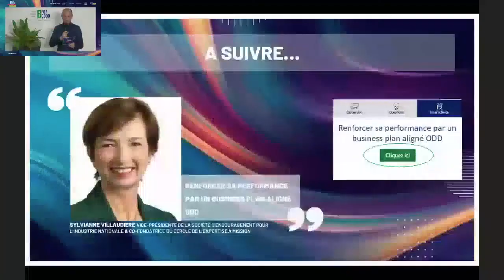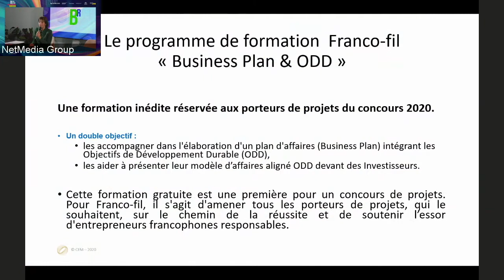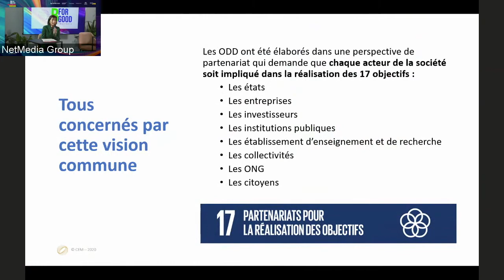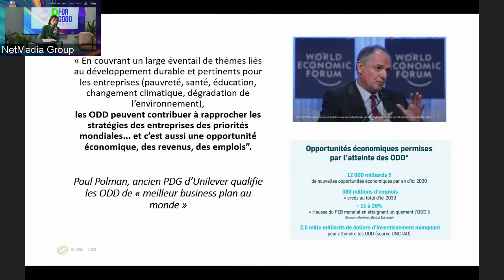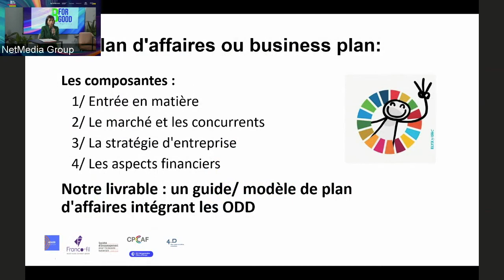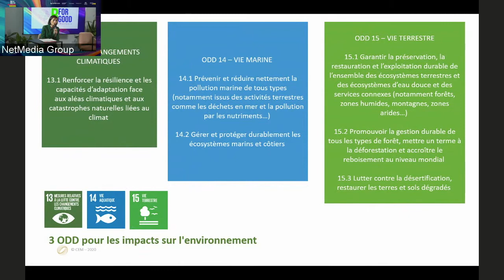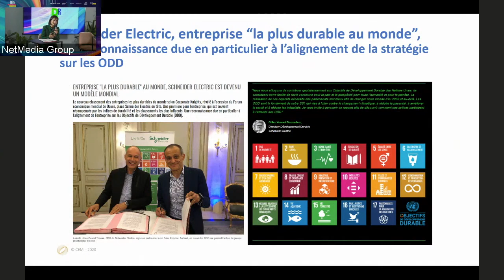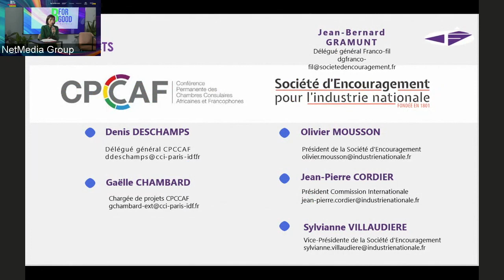Renforcer sa performance par un Business Plan aligné ODD avec Sylvianne Villaudière - B for Good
B for Good
Présentation du Cercle de l'Expertise à Mission et de Franco-Fil